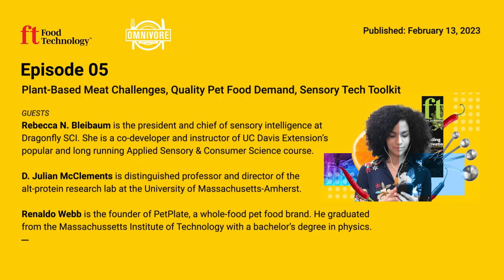Omnivore Episode 05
Plant-Based Meat Challenges, Quality Pet Food Demand, Sensory Tech Toolkit

In this episode of Omnivore, Food Technology’s editorial team serves up new content with stories and interviews taken from the February print issue. UMass Distinguished Professor Julian McClements shares insight into the state-of-the-science when it comes to developing meat analogues that will resonate with consumers. Renaldo Webb discusses his experience in the pet food industry and why consumers have high demand for their furry friends. Dragonfly SCI’s Rebecca Bleibaum shares some new technologies helping to solidify sensory science’s place in the product development toolkit. Plus: Information on IFT FIRST Annual Event and Expo, July 16-19, 2023.

GUESTS

Rebecca N. Bleibaum is the president and chief of sensory intelligence at Dragonfly SCI. She has over 30 years of experience in applying sensory and consumer research with major multinational businesses. She is a co-developer and instructor of UC Davis Extension’s popular and long running Applied Sensory & Consumer Science course.

D. Julian McClements is distinguished professor and director of the alt-protein research lab at the University of Massachusetts-Amherst. He is the recipient of the 2019 IFT Lifetime Achievement Award in Honor of Nicolas Appert and author of Future Foods: How Modern Science is Transforming the Way We Eat.

Renaldo Webb is the founder of PetPlate, a whole-food pet food brand. He graduated from the Massachussetts Institute of Technology with a bachelor’s degree in physics. Before starting his pet food brand, he worked as a consultant for Catterton and McKinsey. › renaldo-webb